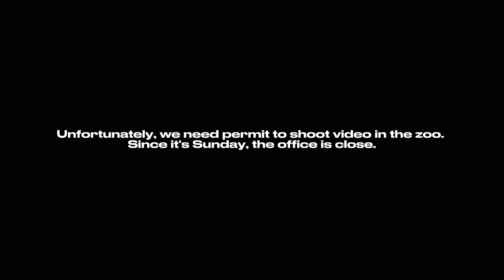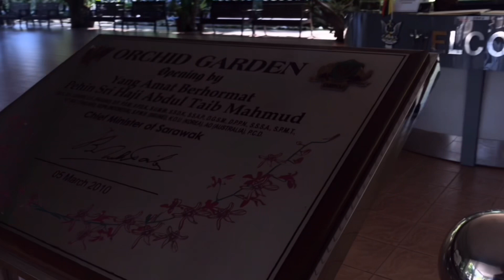INTERNVLOG | Music Video Shooting 2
Hello my lovesss! Back with another vlog but this will the last vlog (real footage) for my fourth semester in Music Production diploma. I ended my industrial training at Kaban Music Production after good 3.5 months and been gainning a lot of experiences with them. Special thanks to Kaban Music Production from Kuching, Sarawak for the oppurtinities throughout my training and wishing the best for them!

This vlog is a bit different than the previous vlog. This time it's real footages, record with my own phone and a bit colour grading and so on. This vlog will be part of my portfolio for next semester and i hope you guys enjoy it!

Catch up with me at @/realhyzellie on Instagram!